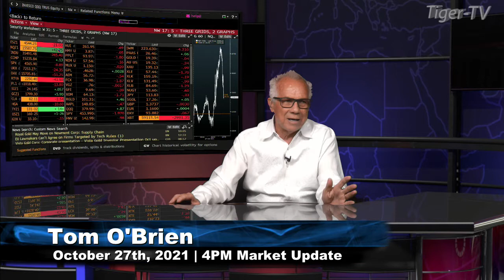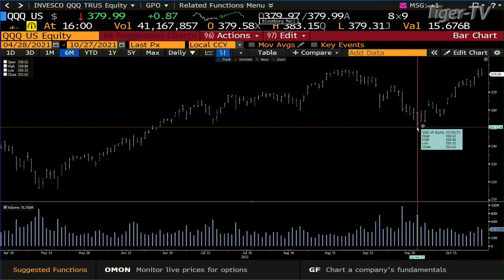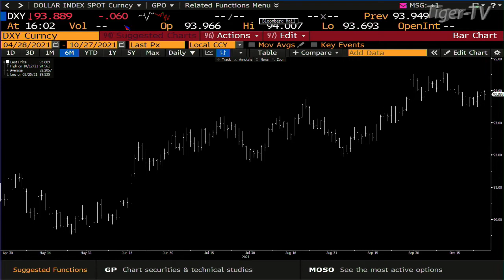October 27th, 4PM ET Market Update on TFNN - 2021